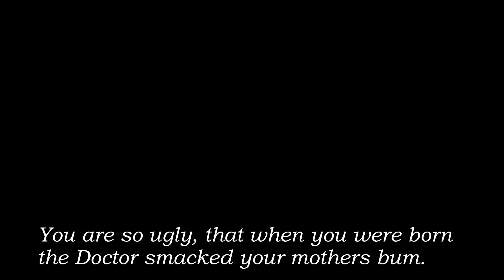Worlds ugliest bird